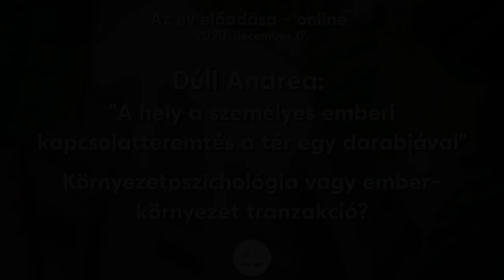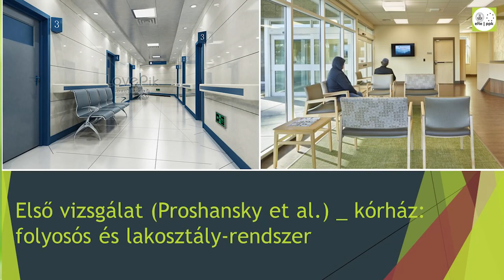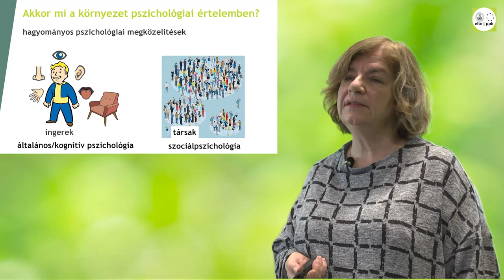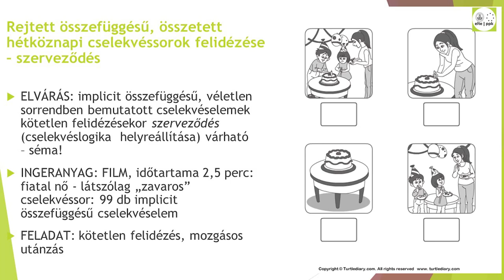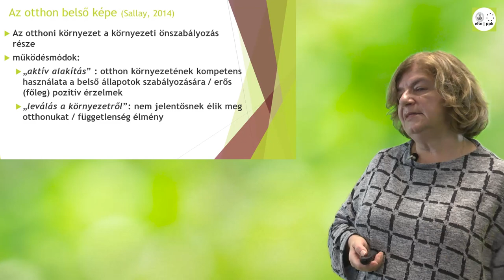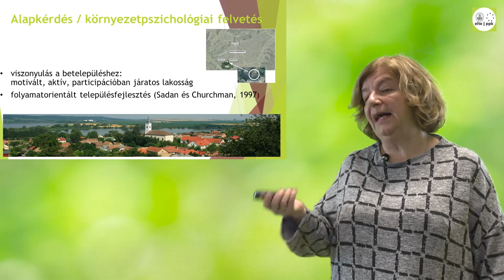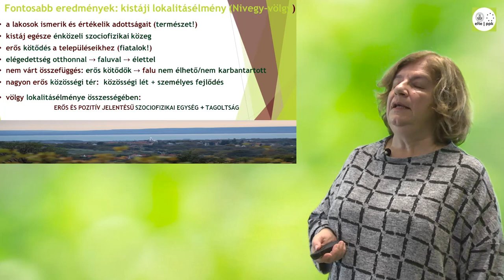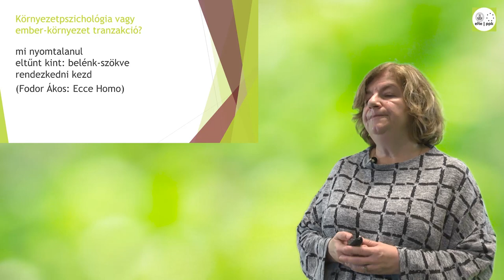Az Év előadása - Dúll Andrea: A hely a személyes emberi kapcsolatteremtés a tér egy darabkájával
MPT Az Év előadása - 2020. december 17.
"A hely a személyes emberi kapcsolatteremtés a tér egy darabkájával"
Környezetpszichológia vagy ember-környezet tranzakció?

Előadó: Dúll Andrea
intézetigazgató, egyetemi tanár
ELTE Pedagógiai és Pszichológiai Kar, Ember–Környezet Tranzakció Intézet

Társszervező: ELTE PPK

"A megtisztelő felkérés nyomán az Év előadására való készülés remek alkalmat adott számomra a környezetpszichológia magyarországi történetének és az elvégzett kutatásainknak az áttekintésére. A környezetpszichológiai kutatások értékelő áttekintése amiatt is aktuális, mert 2020. áprilisában jött létre az ELTE PPK Ember-Környezet Tranzakció Intézete (EKTI), amely a hazai környezetpszichológiai kutatásokat, képzéseket és projekteket fogja össze. Az Intézet jelene még rövid, de a jövője ígéretes – ugyanis a környezetpszichológia múltja már szerencsére viszonylag hosszú és tartalmas itthon is (közel 3 évtizede dolgozom munkatársaimmal a témában). Az előadásban elmesélem, hogy milyen hétköznapi és szakmai igények hívták életre azt a nagyon sajátos pszichológiai megközelítést, ami a fizikai környezetet az ember partnerének tekinti, komolyan véve az ember és környezete egymásra definiáltságát, a szociofizikai kontextust. Ízelítőt adok saját kutatásainkból is, amelyek onnan indultak, hogy vajon a környezeti kulcsingerek (pl. a tárgyak) segítenek-e abban, hogy megértsük és fenntartsuk a mindennapi cselekvéseink (pl. ételkészítés) belső logikáját. Mivel a válasz igen, belépünk ezeknek a cselekvéseknek a pszichológiai értelemben leginkább kitüntetett szociofizikai színterére, az otthonokba, és megvizsgáljuk a környezetpszichológiai nézőpontból értelmezett otthonosság, illetve otthontalanság fogalmát. Továbblépve a még nagyobb szociofizikai lépték felé, megvizsgáljuk, hogy az otthonosság élménye hogyan nyilvánul meg települési környezetben, hogyan éljük meg a lokalitásélményt. Az előadásban tehát az elemi környezeti ingerektől a szociofizikai tájélményig jutunk el - természetesen nem kihagyva aktuálisan legnagyobb élményünket, a COVID-helyzetet, hiszen a pandémia számos, amúgy természetéből fakadóan nem tudatosuló szociofizikai helyzetet tudatosított. Mindennek kapcsán az előadás végén arra is fény derül, hogy ma már miért inkább ember-környezet tranzakcióról beszélünk környezetpszichológia helyett."
Dúll Andrea